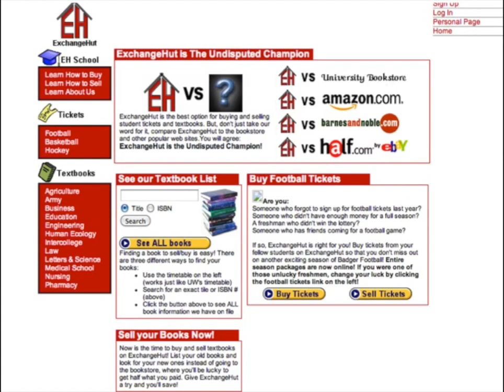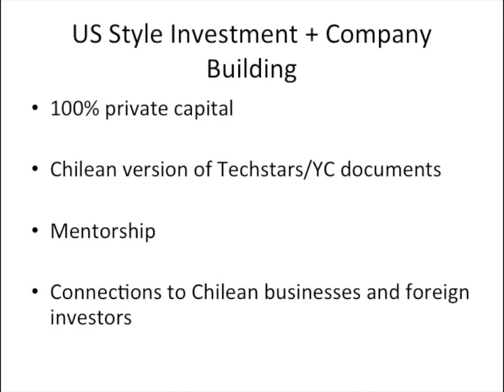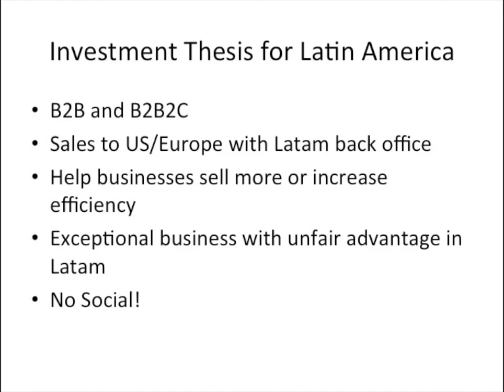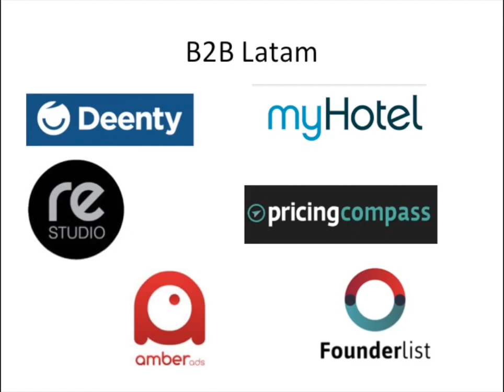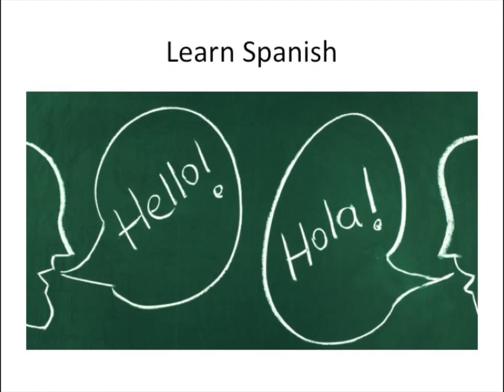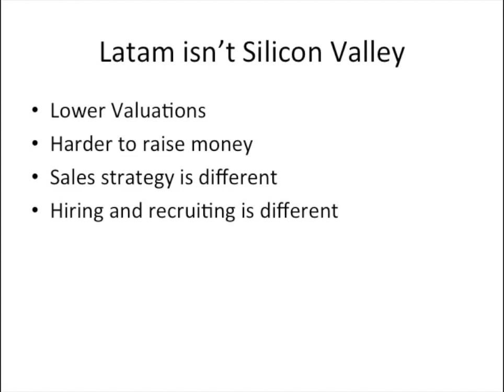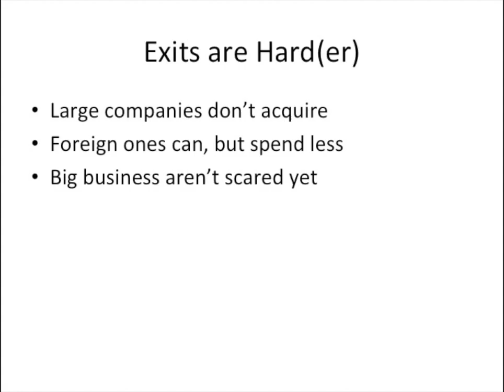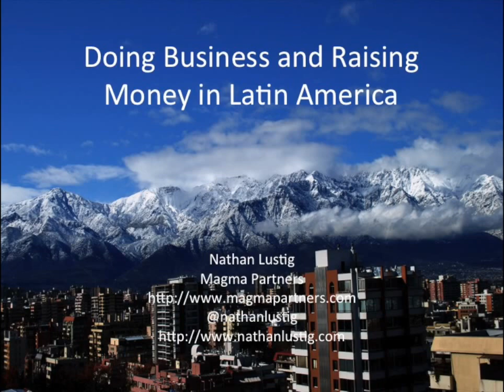SUP Academy: Nathan Lustig Doing Business and Raising Money in Latin America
Nathan Lustig's SUP Academy talk at Startup Chile August 12th, 2016.